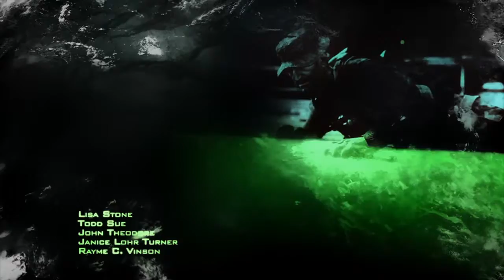Modern Warfare 2 remastered Lets Play part 1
Intro and 1st mission. MW2R play through.